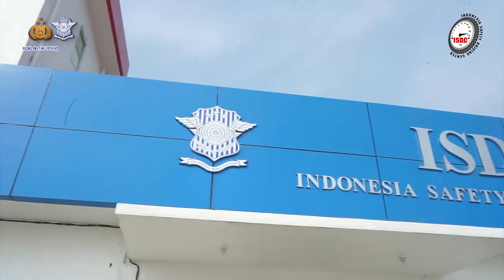FORUM ISDC - Anak Muda Kreatif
INDONESIA SAFETY DRIVING CENTER (ISDC)

Anak muda kreatif yang mempunyai harapan dan pemikiran tentang keselamatan berlalu lintas. Bagaimana membuat sosialisasi
untuk anak muda untuk ketertarikan akan keselamatan Berlalu lintas.

Membangun ISDC di butuhkan adanya Sinergi, bersinergi dengan masyarakat untuk membangun budaya tertib dan kesadaran
dalam Berlalu Lintas.